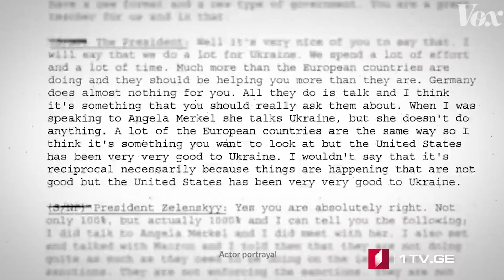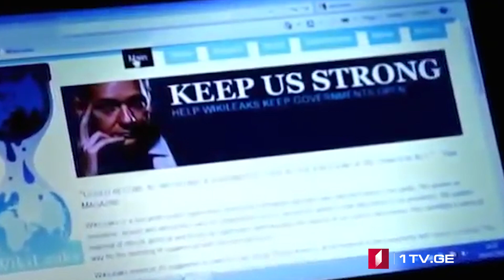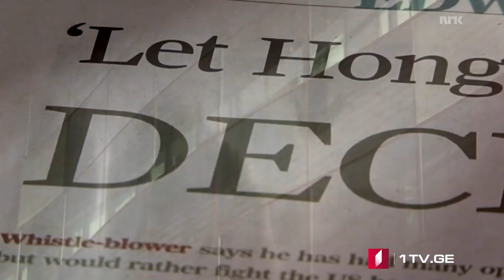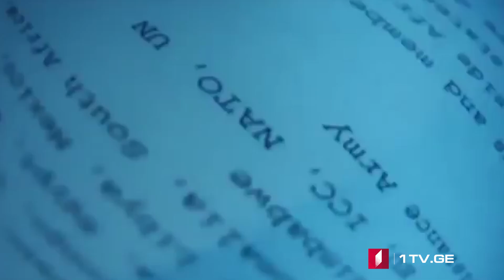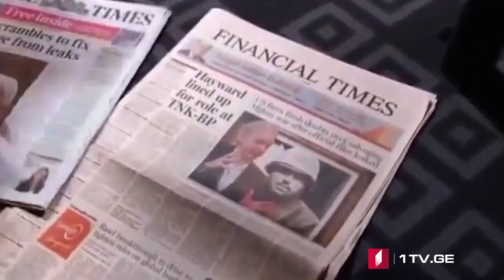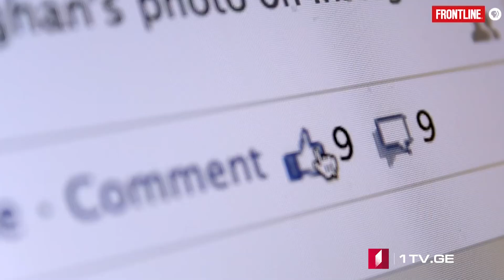42° პარალელი - ახალი საჯაროობის ეპოქა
ტრამპის და მისი ოპონენტების დაპირისპირება ზელენსკისთან საუბრის ჩანაწერების გამოქვეყნების შემდეგ ახალ დონეზე გადავიდა. ოპონენტები იბრძვიან ტრამპთან იმის დასამტკიცებლად, თუ ვინ უფრო წარმოადგენს საზოგადოებას გამჭვირვალობის ეპოქაში - ტრამპი მისი „რასაც ვფიქრობ, იმას ვამბობ“ მეთოდით თუ კონგრესმენები, რომლებიც საიდუმლო მოლაპარაკებების გასაჯაროებას მოითხოვენ. პოლიტიკოსების ახალი გამჭვირვალობის ეპოქა, ხალხთან უფრო ახლოს ყოფნას ცდილობენ, დაემთხვა ხალხის ელიტისადმი უნდობლობის ეპოქას. რეზი ქოიავას სიუჟეტი